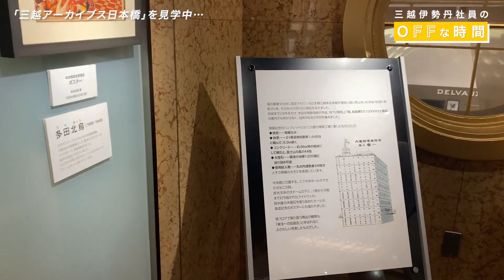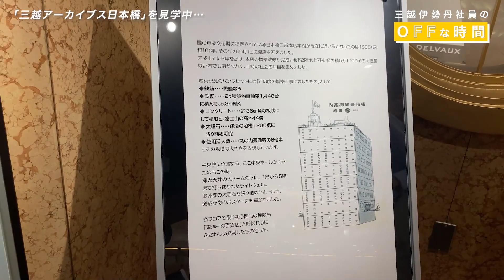美術からお茶まで、お洒落な1日をご紹介！ #15 杉本耕平のOFF時間｜三越伊勢丹社員のON and OFF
お店で会える販売員や普段は会えないスタッフまで、素顔をご紹介。
社員同士も知らないマニアな一面も？！
毎週木曜日に更新！

第15話はリスタイル販売員の杉本耕平。
「ON時間」も公開中！

▶三越伊勢丹オンラインストア　杉本耕平 キュレーション記事一覧

▶伊勢丹新宿店本館3階リスタイル
this dress vol.3　■2021年10年6日(水)〜19日(火)■伊勢丹新宿店 本館3階 リ・スタイル

▶伊勢丹新宿店本館3階 リスタイル Instagram